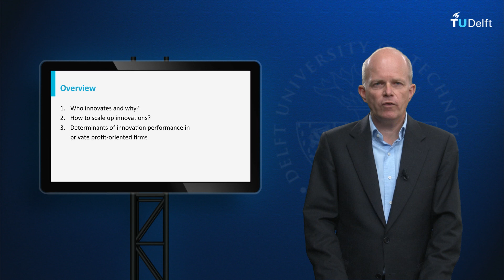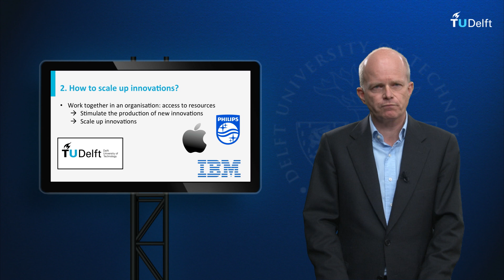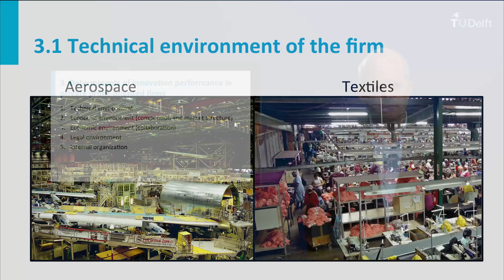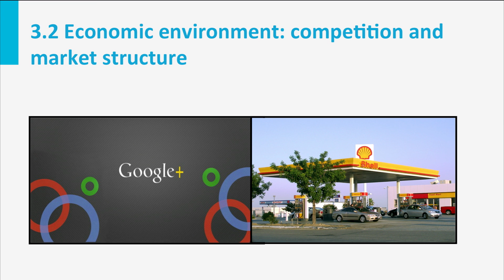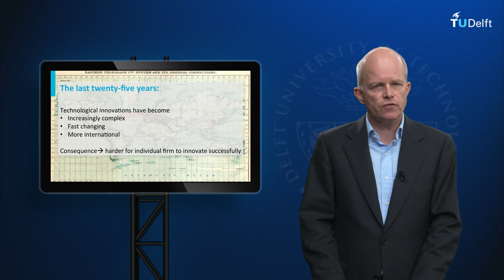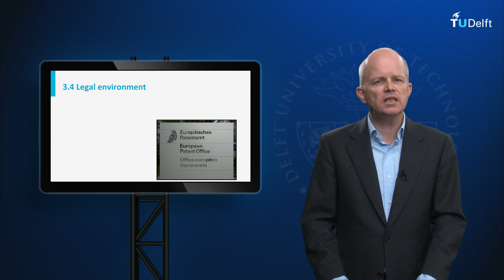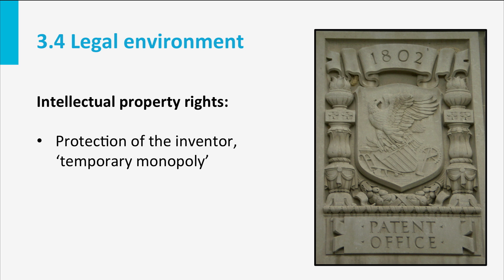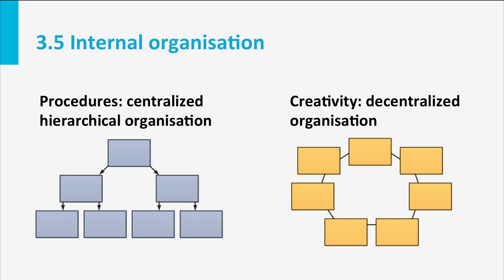RI101x - 3.2 - Determinants innovations